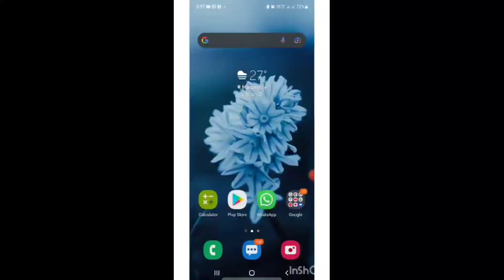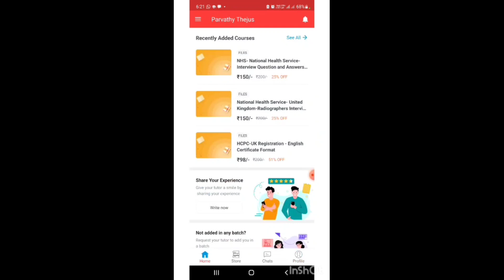Exclusive/Hcpc/Parvathy Thejus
My application is opened for
1.Radiographers
2.Radiation Therapy Technologist
3.Optometrist
4. Audiologist
5. Biomedical Scientist
6.Physiotherapist
7.Occupational Therapist
8.Dietician
9.Social Worker

Org code- nxkna

Myself Author
  'Handbook of MCQ for Radiographers and Radiation Therapy Technologist'
Rs 199 ( Including Shipping Cost)